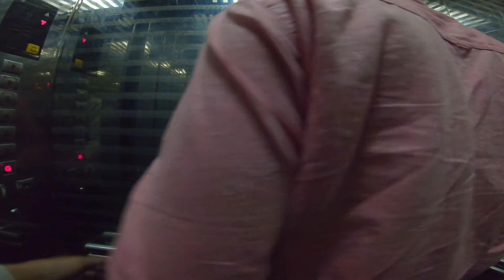Cox's Bazar Sea Beach Marine Drive | সমুদ্র সৈকতের একটি দিন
Cox's Bazar Marine Drive | সমুদ্রসৈকতের একটি দিন
কক্সবাজারের প্রাচীন নাম পালংকী । একসময় এটি প্যানোয়া নামে পরিচিত ছিল। প্যানোয়া শব্দটির অর্থ ‘হলুদ ফুল’।অতীতে কক্সবাজারের আশপাশের এলাকাগুলো এই হলুদ ফুলে ঝকমক করত। এটি চট্টগ্রাম থেকে ১৫৯ কিলোমিটার দক্ষিণে অবস্থিত। ইংরেজ অফিসার ক্যাপ্টেন হিরাম কক্স ১৭৯৯ খ্রিঃ এখানে একটি বাজার স্থাপন করেন । কক্স সাহেবের বাজার হতে  কক্সবাজার নামের উৎপত্তি ।

Song: Unknown
Artist: Unknown